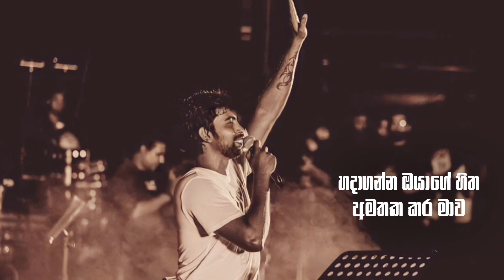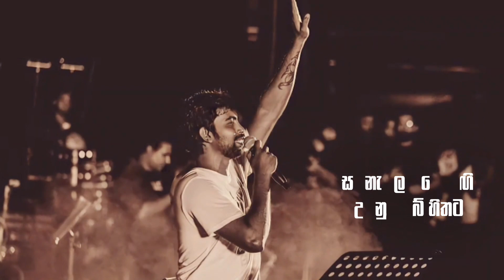Hithawathiya | Damith Asanka ( හිතවතිය ) Lyrics Video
✘ Hithawathiya - Damith Asanka

✘ Video Editing By - Janidu Deshan

✘ Lyrics_Hithawathiya -
ඉඳ හිටවත් මා මතකෙට එන්නේ වත් නැතිද
සෙවනැල්ල වගේ ළඟින් ඔබේ හිතට
පාළු රැයක මා තනිකර යන්න තරම් දුරක
සවිය උනේ කවුරුන්දැයි කියන්න හිතවතිය

මේ මාවත් දිගේ ඇවිද එකතු කරපු මතක
තනිව ඇවිදිනා මගෙ හිත ඇවිලෙයි ගිණි ගොඩක..
හදාගන්න ඔයාගේ හිත අමතක කර මාව

මේ පවනේ හමා ඇදෙන ඔබෙ ආදර සුවඳ
මහා සැනසුසක් ගෙන එයි කඳුළු පිරැණු නෙතට..
වරදක්වත් නොවි මගෙන් රිදවන්නට මෙහෙම

📞 - Connect With Janidu Deshan

Lyrics - Dinesh Sandaruwan
Music Label - Desawana Music
Editor - @MrPravish